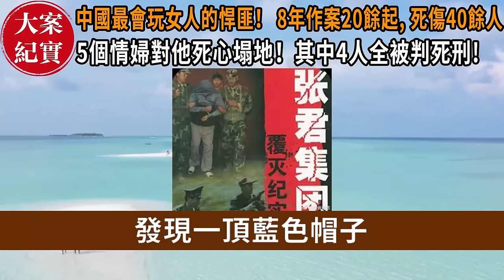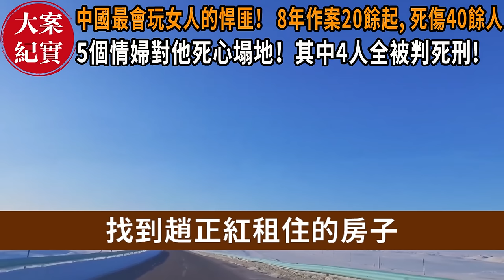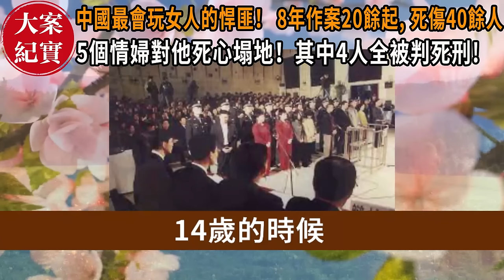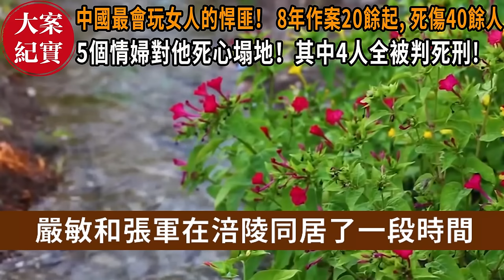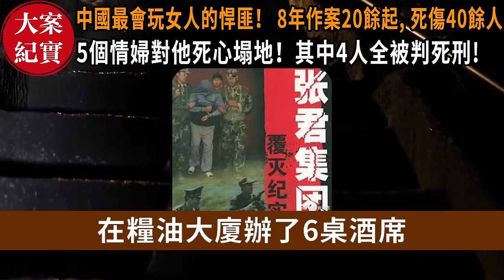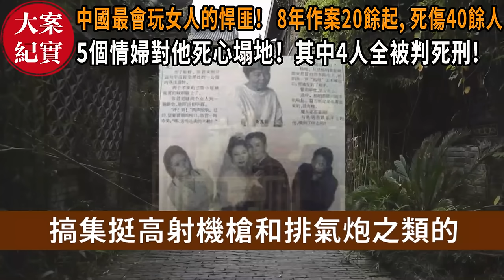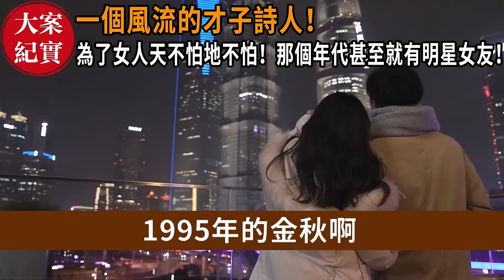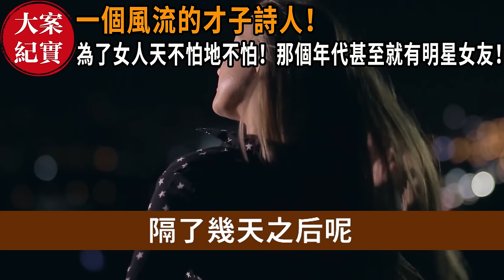大案紀實丨中國最會玩女人的悍匪！ 8年作案20餘起, 死傷40餘人！ 5個情婦對他死心塌地！其中4人全被判死刑！